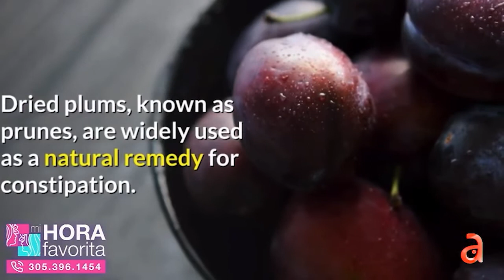El secreto que esconden algunas plantas para combatir el estreñimiento